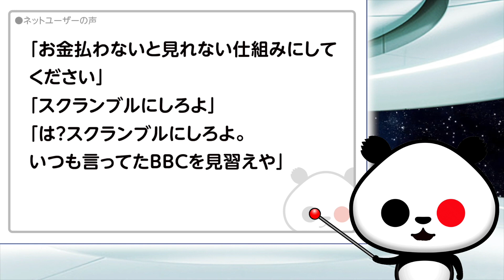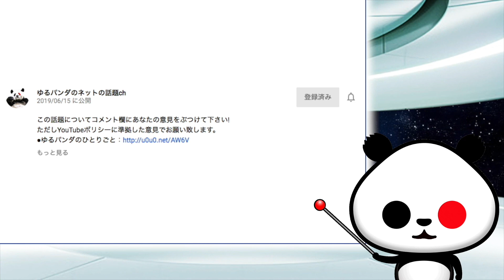NHK受信料見直しで総務省「全世帯対象」を検討が話題